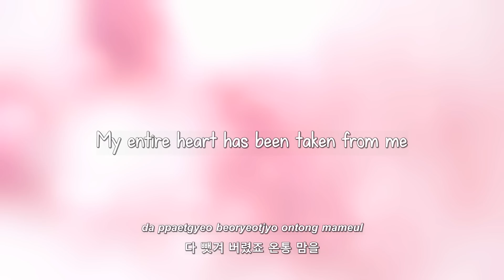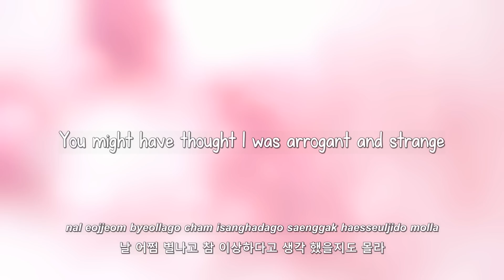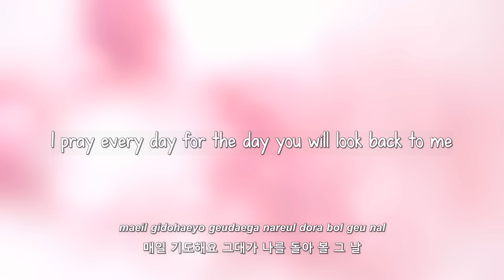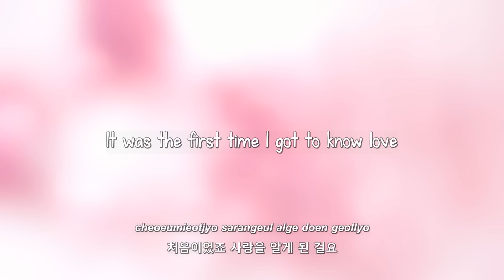TaeTiSeo- 처음이었죠 (Love Sick) lyrics [Eng. | Rom. | Han.]